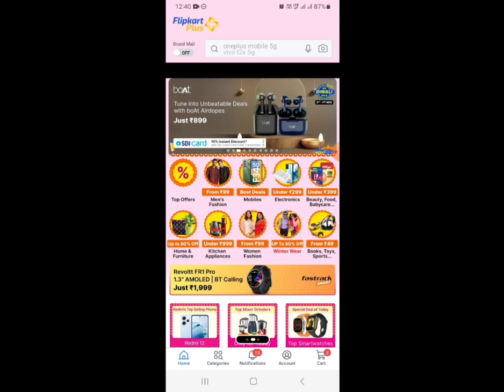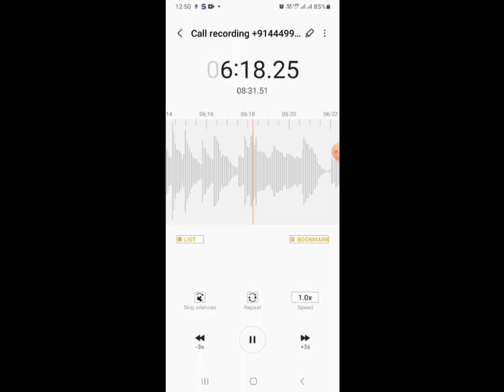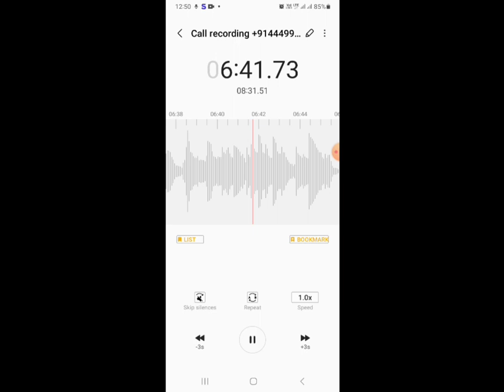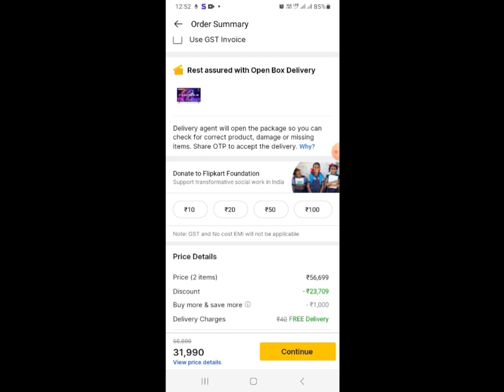Open box delivery product return kaise karen😱🥳//how to return Open Box Delivery in Flipkart